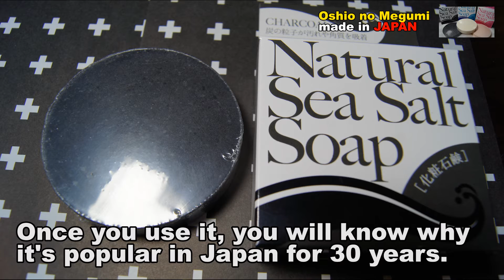How to use million seller "Natural Sea Salt Soap" made in Japan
Sold more than 1,500,000 pieces in Japan!
Unique technology made it possible to add natural mineral sea salt up to 30% that has been said to be impossible in soap.
The concentration of salt is 0.9%, closest rate to the physiological salt water in our human body. This compositon enables customer who has sensitive skin to enjoy rich contents of natural sea salt.
Supported for 30 years in Japan, completely "additive free" natural soap.

[Product Feature]
1. made by patented technology "Vacuum Pressurizing Production" that forms soap without using heat and water, keeps ingredients in high quality
2. contains 30% natural mineral sea salt
3. Plain (blue) for moisturizing, Astahyalu (pink) for whitening and anti-aging, Charcoal (black) for clensing pores
4. arranges skin texture well with astringent effect of natural sea salt
5. stress free in washing face and body
6. No chemical additive, surfactant, preservatives contained